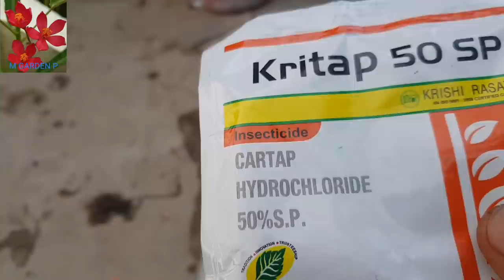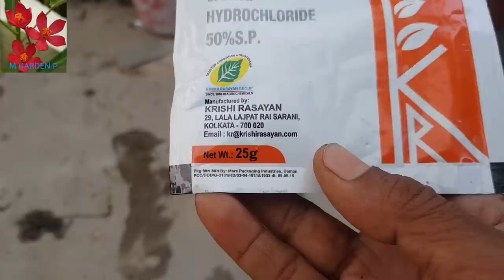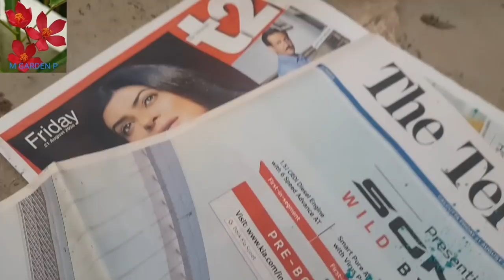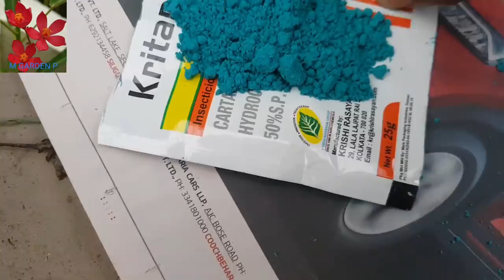সাদা মাছি সমস্যা একবার ব্যবহার করুন একটাও মাছি থাকবে না